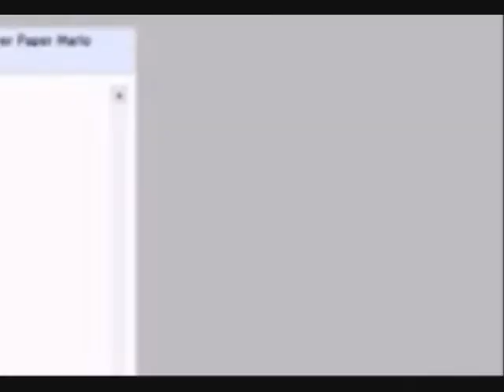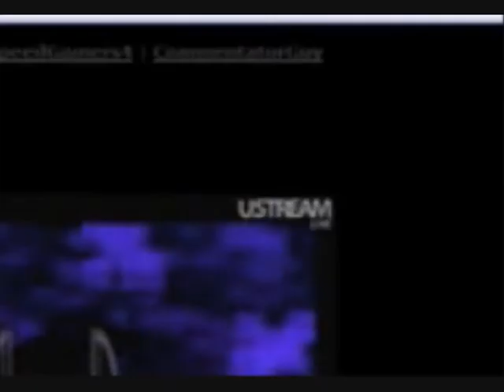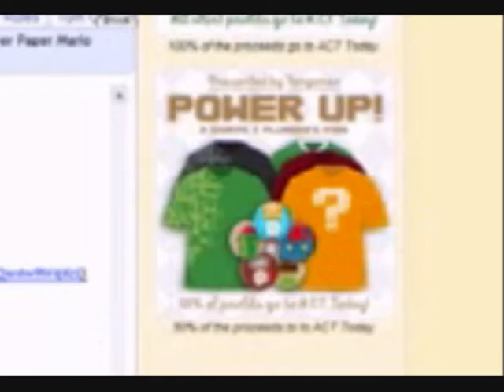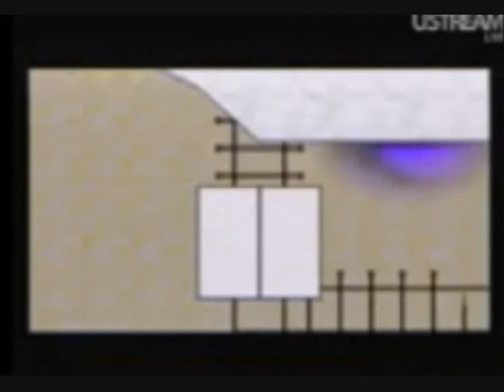TheSpeedGamers Mario Marathon: Super Paper Mario Part 4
So, well, I decided to record almost all of Super Paper Mario from TheSpeedGamers Mario Marathon. It is in bad quality because it was small on their website and I couldn't record for a long time in a large size video anyway.

There will be interruptions in your viewing for 3 reasons: I get lag, TSG has problems, or I have to let one video process while the marathon goes on due to my recording size limit. I am sorry for these interruptions, but I do hope you like the run that they did.

This was played by Luigi110 of TSG

Also, remember that this was a charitable run done to get donations for ACT today.